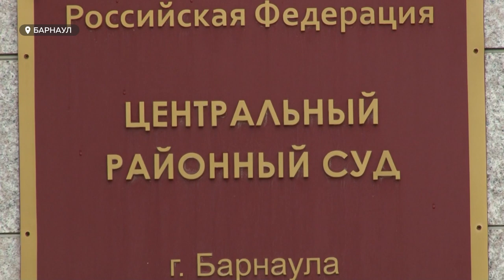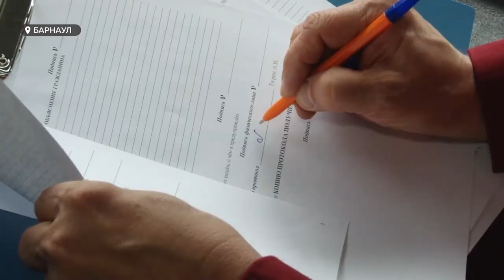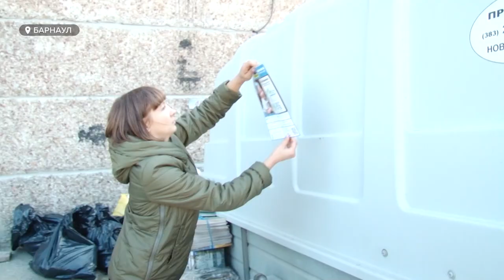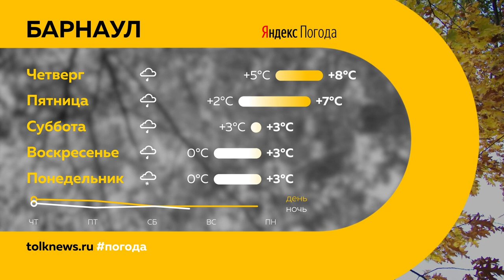«День с Толком». 29.09.2021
Смотрите в выпуске:
- Барнаульцам предлагают оценить работу общественного транспорта. Сделать это можно он-лайн и анонимно
- Подсудимые впервые давали показания. Cуды по громкому делу «Хеппи беби» близятся к завершению
- Сдай бумагу - спаси жизнь. Барнаульцев просят помочь девочке с редким генетическим заболеванием

00:00 Анонс
00:47 Довольны ли барнаульцы работой общественного транспорта
02:28 Подсудимые по делу «Хеппи Беби» сегодня впервые дали показания
05:26 Из-за пожарной тревоги более двухсот детей покинули 56 школу
05:46 Штрафы за продажу бытового газа и энергетических напитков детям
08:06 Жители Барнаула не могут попасть на приём к врачам
08:35 В Барнауле усилили контроль соблюдения масочного режима
11:15 Сдай бумагу – спаси жизнь ребенку
13:41 «Шукшинские дни на Алтае»
16:28 Большой хоккей возвращается на алтайскую землю